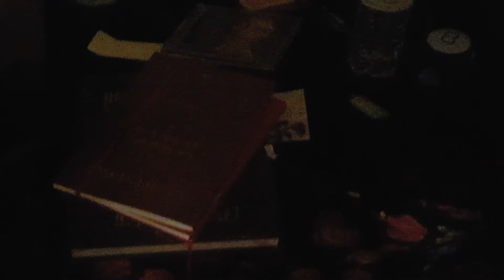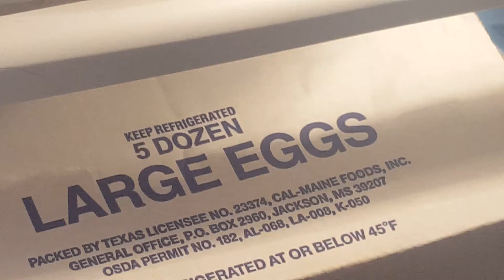Things that catch my eye on the way to the shower